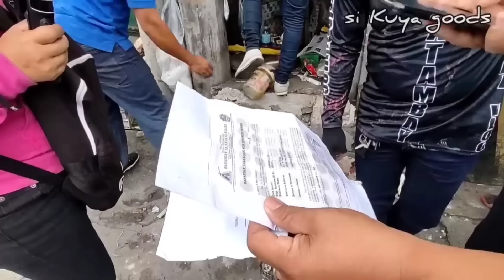TINDAHAN SA POSTE AY GRABE BA